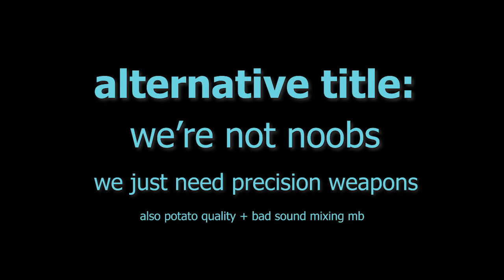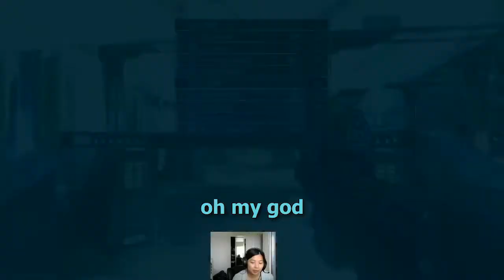PRECISION WEAPONS PLEASE || MCC: Halo Reach Gameplay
maybe i'm just a noob, but seriously, why give us pistols and force us to shoot from miles away? this should be illegal. so here I am treating my friends like npcs from the original trilogy campaigns and demanding them to give me their guns because don't want to have the npc trying to shoot a sniper point-blank -- amirite

also I'm sorry it's only 720p and I'm like a pterodactyl compared to my friends

I need to figure out how to make the sound less, ya know, ear-shattering

Streaming every Saturday/Monday